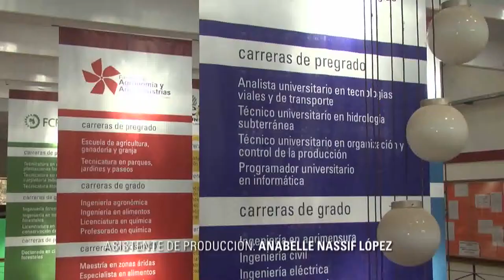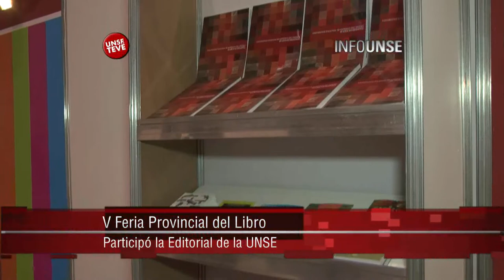UNSE TEVE 03/11/2014